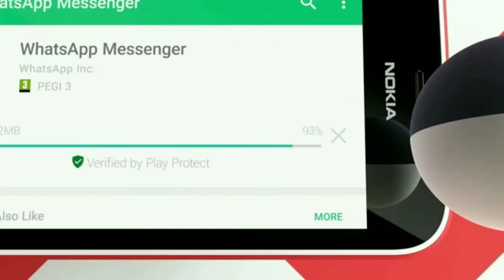Nokia 1.2 Specifications 🔥🔥🔥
This video is about Specifications of Nokia 1.2